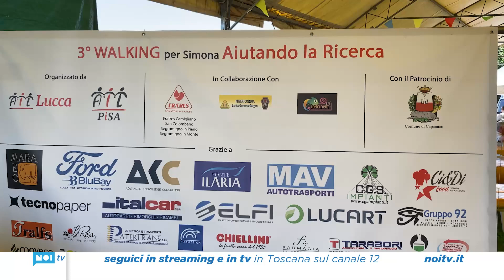La terza edizione della "Walking per simona, aiutando la ricerca" organizzata dll'Ail